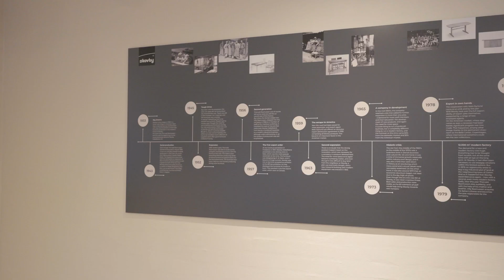Skovby showroom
Welcome to Skovby's showroom in Denmark.